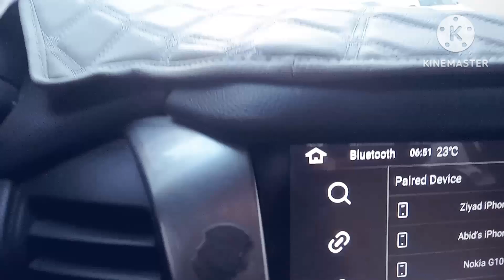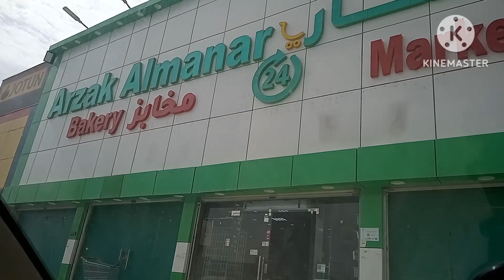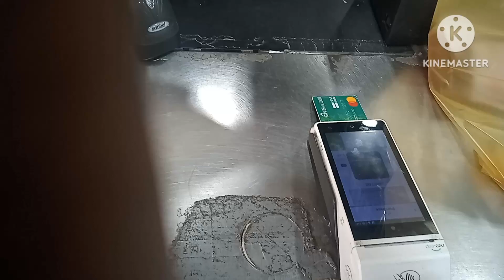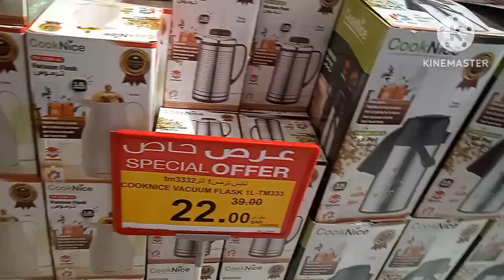Aaj ka Din kaisa raha | aur aaj kam jyada thaa || आज का दिन कैसे रहा | और आज काम ज्यादा था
please spot me friends 🙏

face book page - Sanjay Daily Vlogs